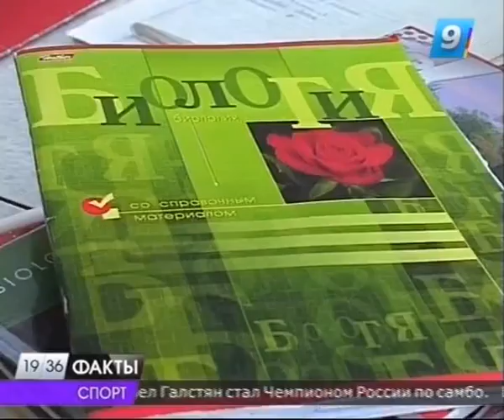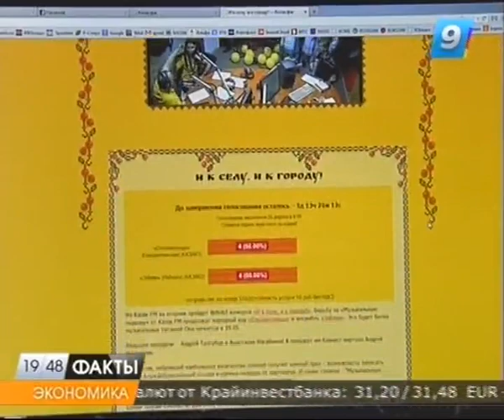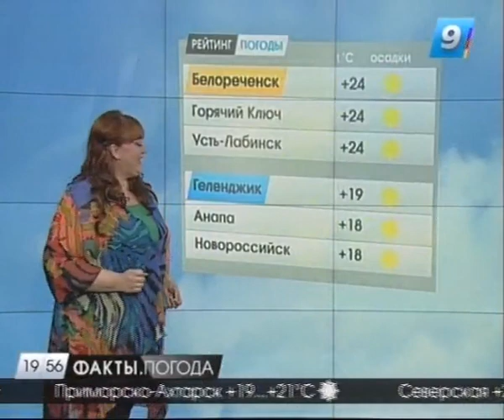26.04.13 Программа "Факты" 19:30